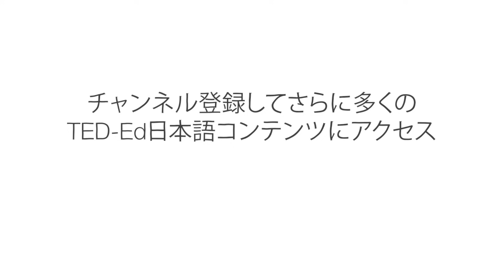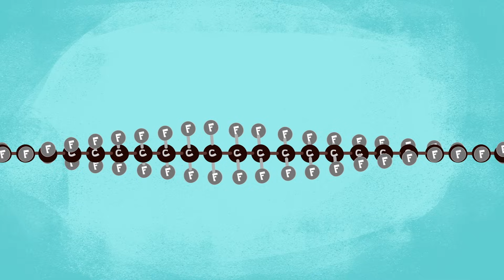なぜテフロンには何もくっつかないのか ― アシュウィニ・バラシュラ―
テフロンは、月面着陸したアポロ号の乗組員の宇宙服や、マンハッタン計画のパイプやバルブに使われ、また、フライパンやオーブンシートなどのくっつかない加工として、台所でも見られます。このツルツルの固体とは何なのでしょうか？ そしてなぜ何もくっつかないのでしょうか？ アシュウィニ・バラシュラがテフロンの化学を説明します。

Ashwini Bharathula によるレッスン、Andrew Foerster 監督。